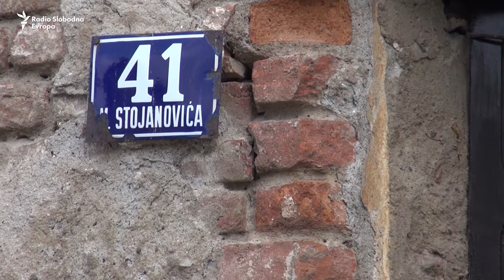Doboj: Inicijativa za obnovu stare željezničke stanice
Grupa građana u Doboju pokreće  inicijativu za obnavljanje stare željezničke stanice u Doboju. Ta zgrada izgrađena je  na mjestu gdje je u autrougarskoom periodu  krajem 19. i početkom 20. vijeka bio centar Doboja.